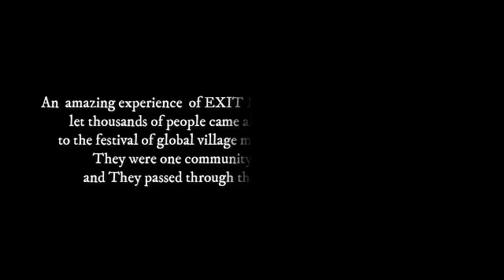ASIFF'20- Official Selection- Pravo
African Smartphone International Film Festival Official selection 2020